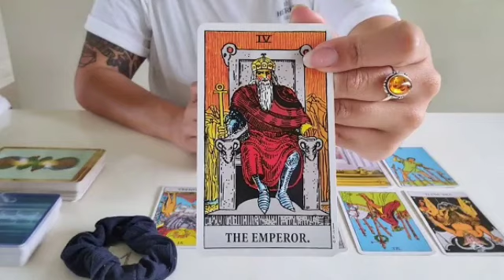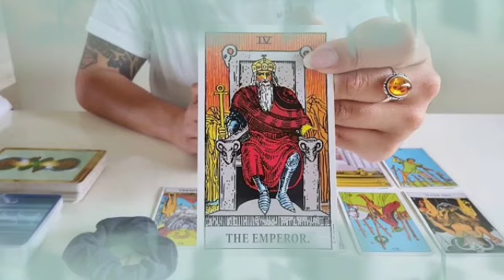برج السرطان 23 إلى 30 نوفمبر 2021 //خبر صادم جايلك بعد ما حالك إتقلب♥️ديون وأزمات😔أبشر حقك راجع👌